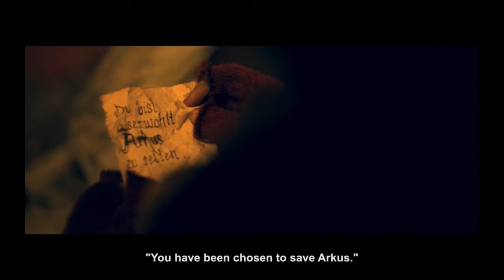"I advance bewitched" Metapop Producer Competition: Produce This #91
Scoring Franziska Pohlmann and track15
Die Krone von Arkus
This is the score to CLIP TWO with rhythm.